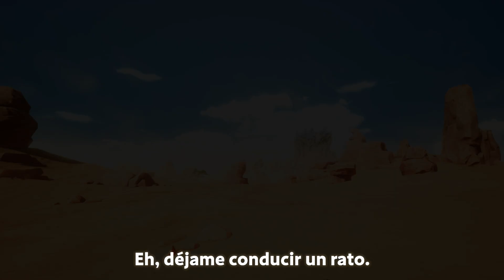Sand Land - Tráiler de ANUNCIO PS5 con subtítulos en ESPAÑOL | PlayStation España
¡Adéntrate en un mundo desértico de la mano de Akira Toriyama, creador de Dragon Ball! ¡Juega como el Príncipe Demonio, Beelzebub, en esta nueva aventura y usa tu ingenio, tu fuerza y tus vehículos para salvar SAND LAND!

En el canal de PlayStation España puedes ver los MEJORES tráilers en español, seguir nuestras aventuras de Conexión PlayStation y disfrutar de los mejores momentos de PlayStation Show y mucho más ¡No te pierdas nada!